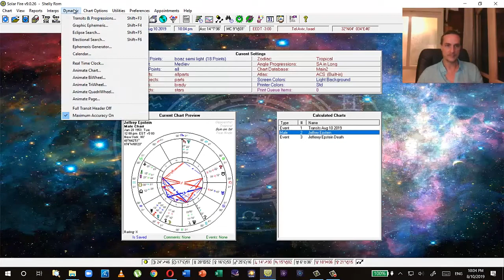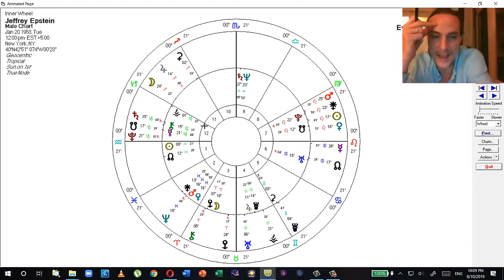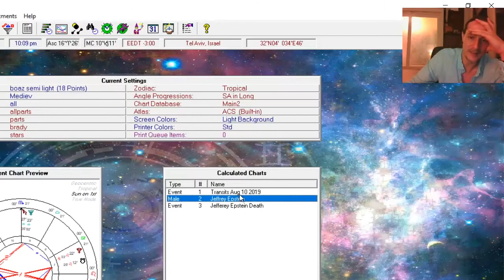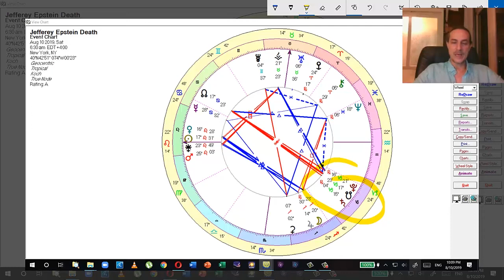Looking at Jefferey Epstein's death chart with Evolutionary Astrologer Boaz Fyler